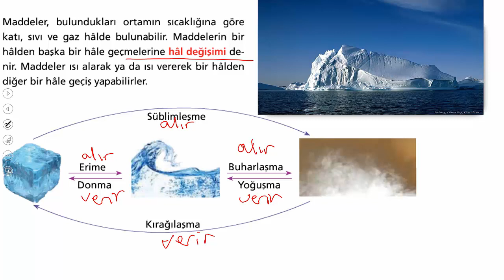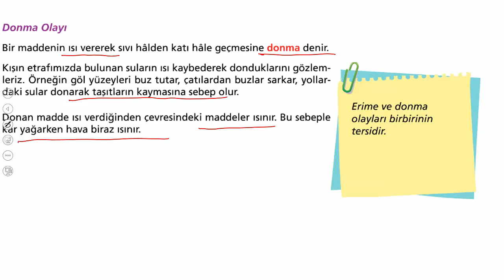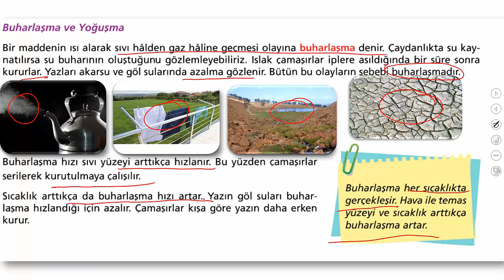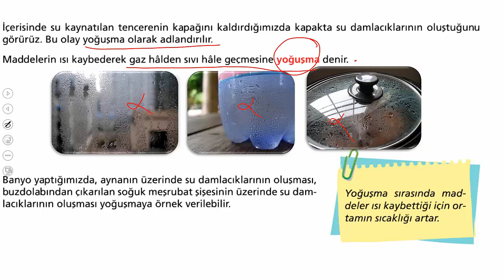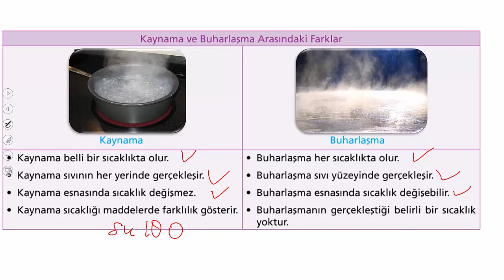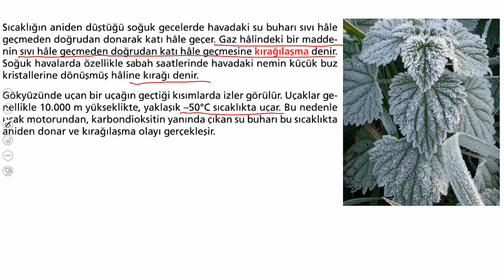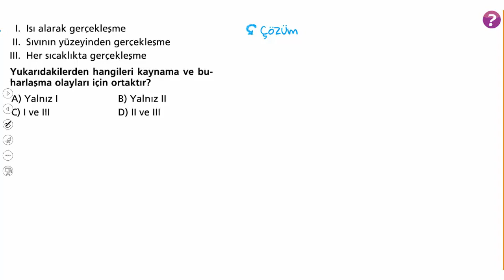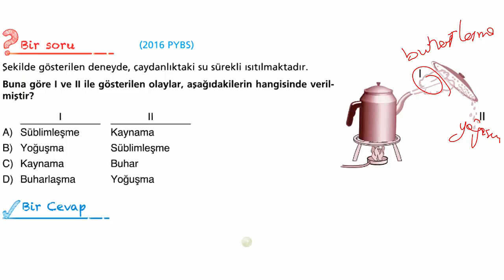5.SINIF MADDENİN HAL DEĞİŞİMİ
5. SINIF FEN BİLİMLERİ MADDENİN HAL DEĞİŞİMİ KONU ANLATIMI. KONU ANLATIMINI İZLEDİKTEN SONRA SORU ÇÖZÜMÜ YAPINIZ. #5.sınıf,